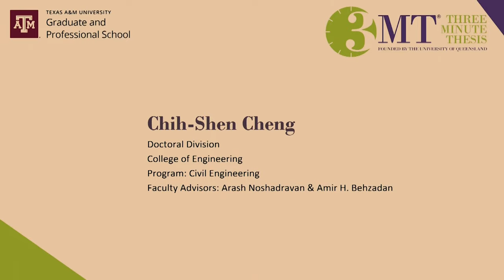Chih-Shen Cheng (Civil Engineering) in 2022-2023 3MT Final Competition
Doctoral Category - Overall Winner
College of Engineering
Title: Artificial Intelligence and Drones for Disaster Recovery